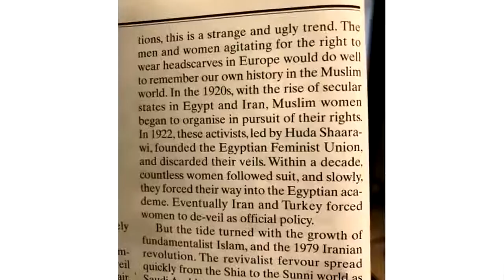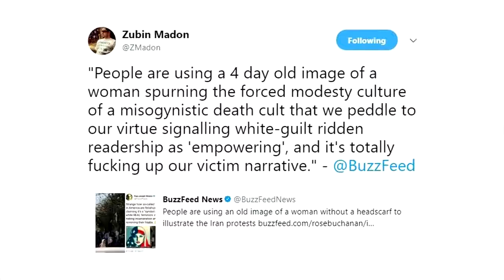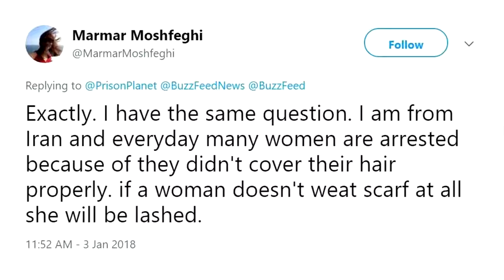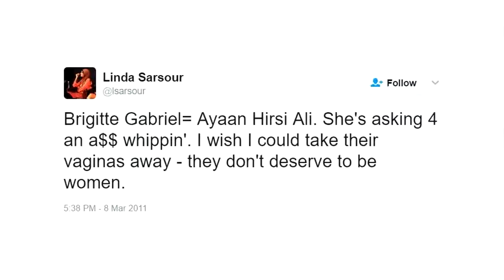This is What a Real Feminist Looks Like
The left spent the last year normalizing the hijab. When actual women's rights activists in Iran discarded it to fight oppression, western feminists abandoned them.